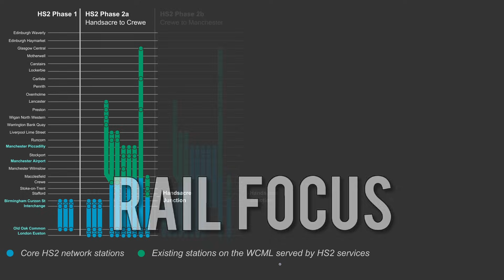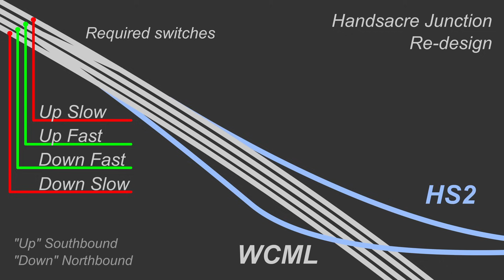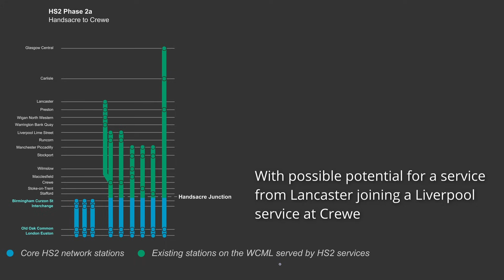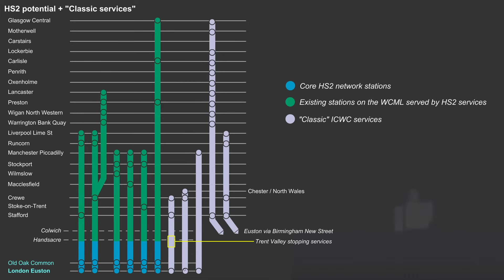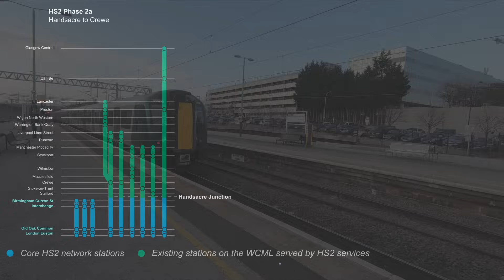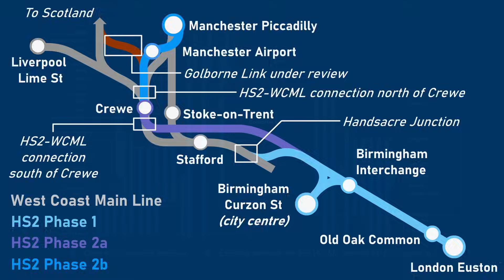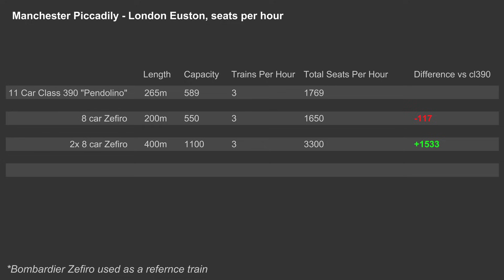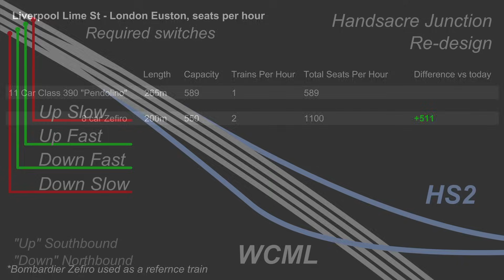HS2: Impact of cancelling Phase 2?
In today's video we will take a look at the capacity implications of Rishi Sunak's decision to end HS2 at Handsacre.

or by making a purchase on my Redbubble photography page: Prints, Mugs, T-shirts and much more: